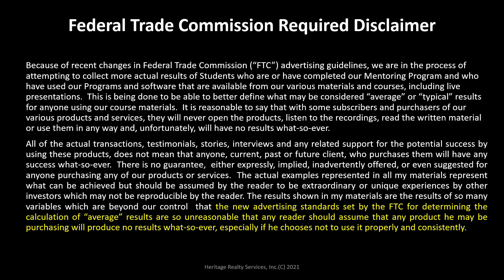Contracting Fears and Overcoming them in Real Estate Investing - 2 Minute Tips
One of the BIGGEST FEARS new investors have is the fear of limitless legal ramifications.    Give my video a listen and see how you can overcome this major roadblock.

If you'd like more information about my mentor program, please go

Results mentioned in this presentation and any video, article, and/or material related to Dave Dinkel and his associated businesses are not typical nor are a guarantee of any earning potential. No advice is to be construed as legal, accounting, or professional advice EVER. Please consult related licensed and qualified professionals before taking any action. No person(s) mentioned in the articles and /or shown on videos received compensation in any form for their opinions.